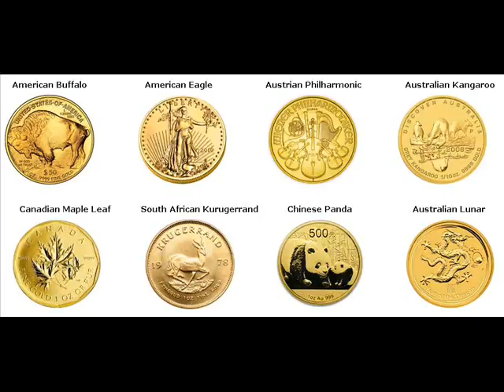Gold Bars For Sale Sussex Sussex New Jersey